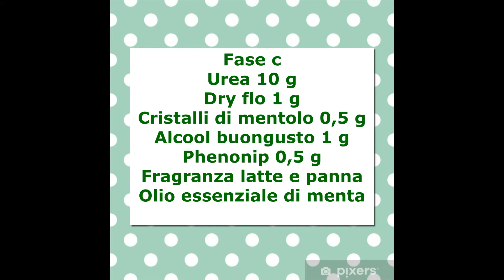CREMA per PIEDI SUPERSECCHI FAI DA TE! al profumo di LATTE E MENTA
RICETTE  PER COSMETICI FAI DA TE
Prima di tutto vi voglio ringraziare per tutto il sostegno e l'interesse che mi avete dimostrato, il canale sta crescendo ed io ne sono felicissima!
Oggi vi mostro la realizzazione della mia ormai indispensabile CREMA PIEDI!
E' una ricetta molto semplice  ma a differenza di altre dobbiamo avere delle accortezze in alcuni punti perciò vi consiglio di seguire bene il tutorial e di leggere la descrizione.
In questa crema inseriremo l' UREA, una  sostanza presente nel naturale fattore idratante dell'epidermide.
L'urea in ambienti con pH superiore a 6 - 6,5, si degrada liberando ammoniaca, per questo motivo è  necessaria abbinarla sempre al triethyl citrate  che consenta di stabilizzare il pH della formulazione intorno al 4/5.
La percentuale dell'urea  NON DEVE ESSERE MODIFICATA.
Infatti questa ricetta è stata realizzata e monitorata già da tempo per trovare il giusto bilanciamento tra triethyl citrate e urea per stabilizzare in pH .
Vi consiglio nelle settimane successive di monitorare il pH della crema che deve rimanere sempre al disotto del 6.
Io la applico tutte le sere e devo dire che la pelle del piede risulta molto più liscia!
Ovviamente non potevo farmi mancare la cera d'api presente in questa ricetta. La cera d'api della mia azienda agricola:
AZIENDA AGRICOLA COSIMATI

Conservatela la crema sempre ad una temperatura inferiore ai 50 gradi.